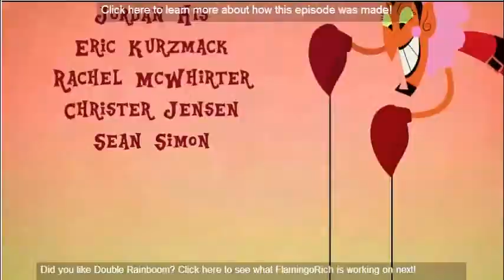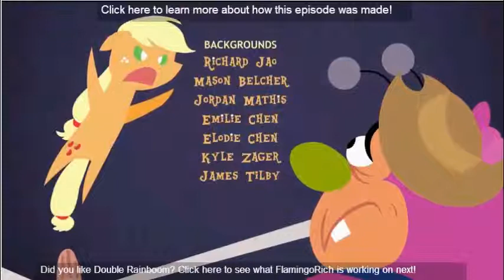Double Rainboom Blind Watch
Ok, been wanting to do this for a while. I've been planing this since before it came out. There's a special reason I've been wanting to do this so bad, that I get into during the video.